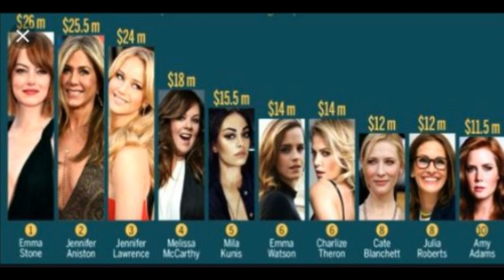সর্বোচ্চ পারিশ্রমিক পাওয়া-১০ নায়িকা-The highest paid-10 heroines